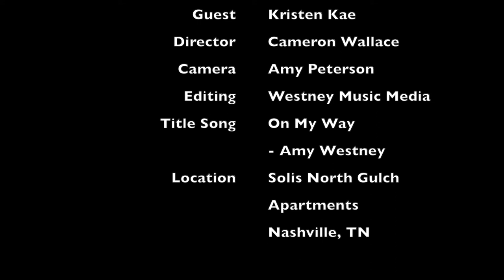Kristen Kae Joins Camo On Nashville Meets World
Welcome to Nashville Meets World, presented by @solis north gulch apartments—live where taste matters! Today on the show, Camo’s guest is rising singer/songwriter @Kristen Kae. If Kristen looks a little familiar, that’s because she’s been on the show before, as part of @The Highway Women. She’s still a part of that group, but she’s also embarking on a solo career. We’ll find out about that, being a part of a group dynamic, and more. Plus, we’ll get a couple of songs! Enjoy the show! @Stearns Nation Publicity @Cameron Wallace @westney music media @zoee.